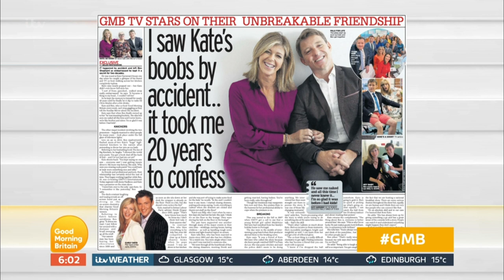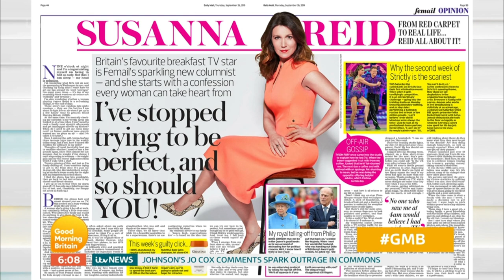Ben Admits He's Seen Kate Topless After Keeping the Secret for 20 Years! | Good Morning Britain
In a new article in The Daily Mirror, Ben reveals that he once saw Kate topless and has kept the secret for 20 years! Laura also shares the time she walked in on her old boss on the toilet.